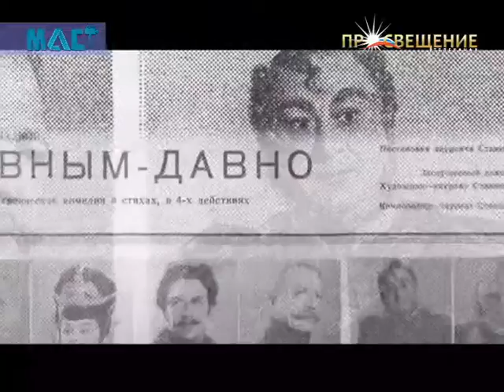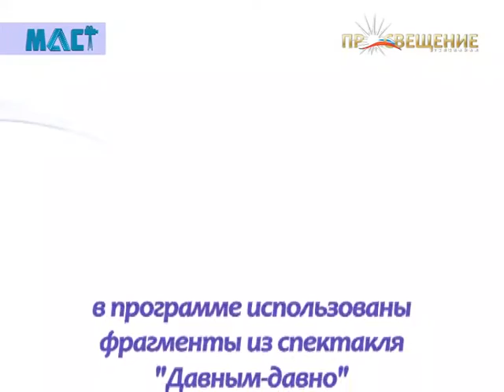Владимир Зельдин | телеканал ПРОСВЕЩЕНИЕ